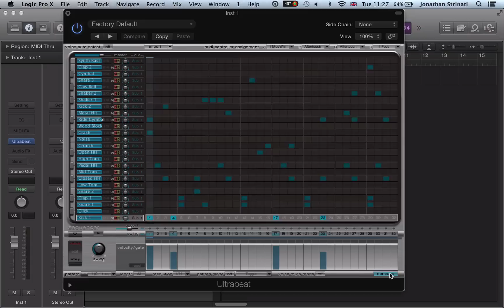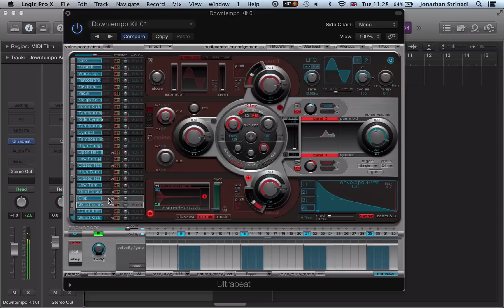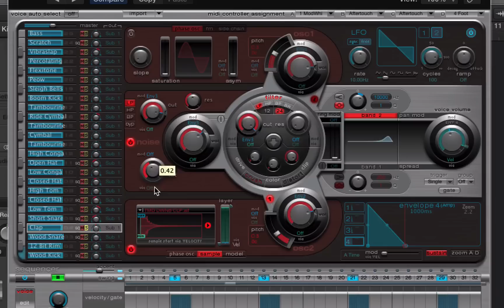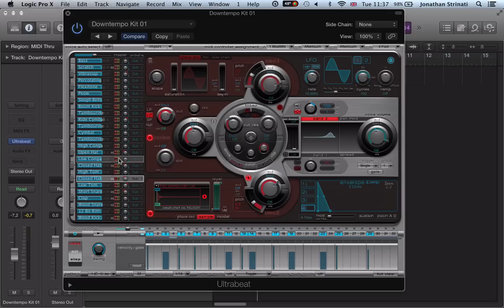Logic Pro X - Ultrabeat Overview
Ultrabeat can do many things, it's a sampler, a drum synth and a step sequencer, however the GUI isn't the easiest to navigate.

We take a look at a features overview of Ultrabeat in this video.